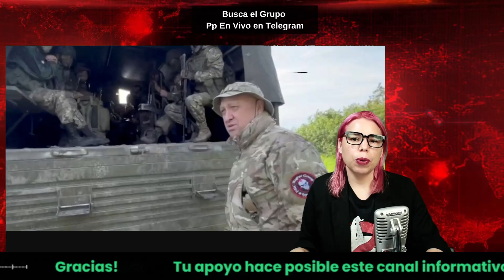Nuevo DESAFÍO para Putin: 32.000 del Grupo Wagner le dan la espalda | PP en Vivo